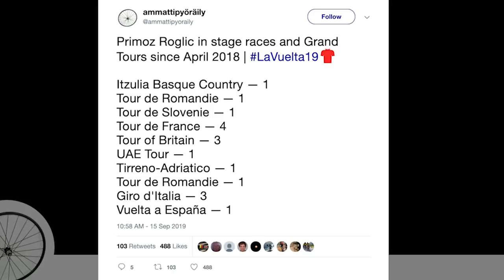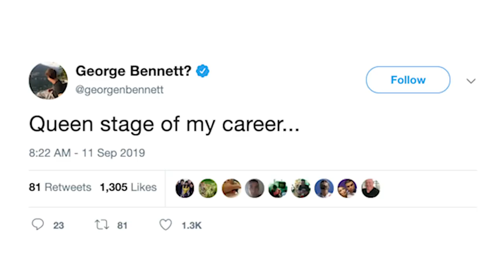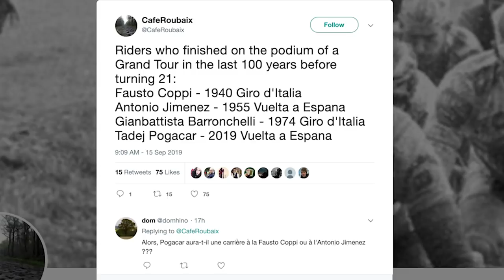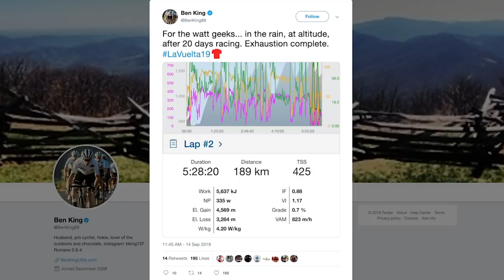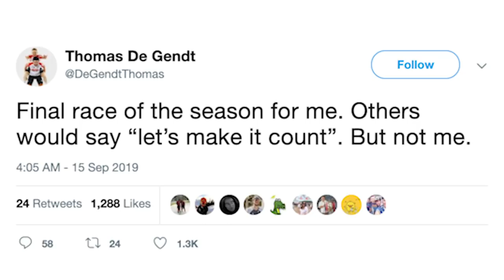Roglic In Red, Tour of Britain, CX World Cup, Montréal & Quebec + More | Cycling Race News Show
This week, Slovenia becomes a cycling powerhouse with Primoz Roglic and Tadej Pogačar impressing at the Vuelta a España.  Mathieu van der Poel is in a league of his own at the Tour of Britain, and we also have the Grand Prix’s of Quebec and Montreal, the Coppi Agostoni and Bernocchi, the Madrid Challenge, the first round of the UCI Cyclo-cross World Cup and the latest transfer and retirement news.